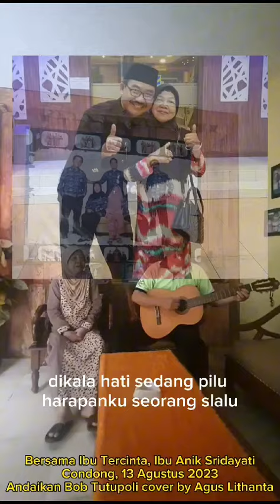Andaikan cover by Anik Sridayati & Agus Lithanta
Setiap moment adalah kenangan.
Bersama Ibu Tercinta Anik Sridayati.